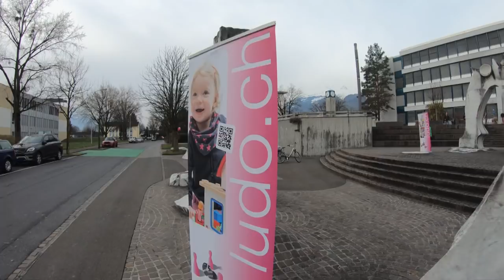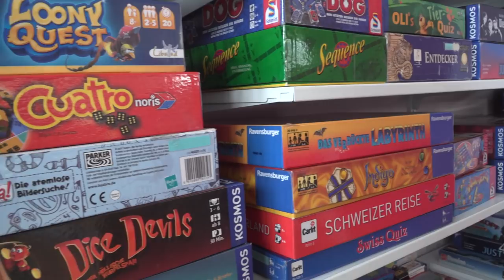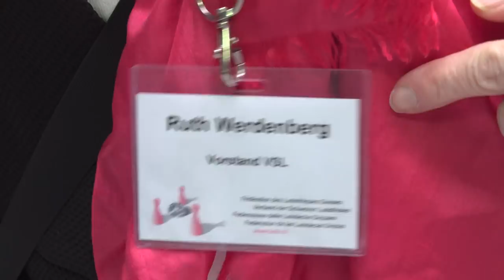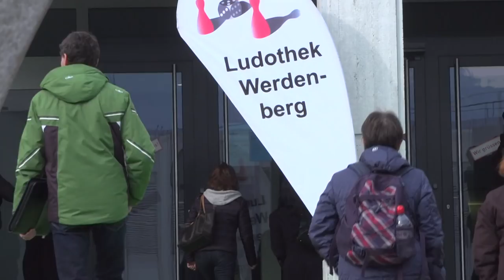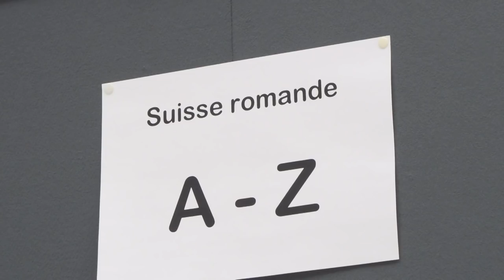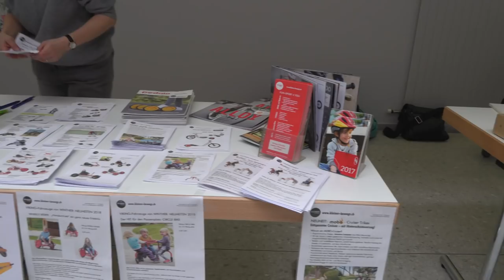Spiel dein Leben